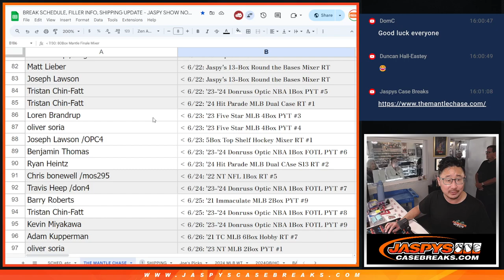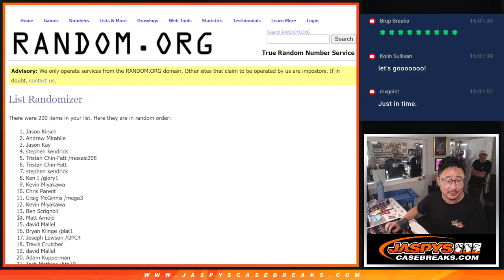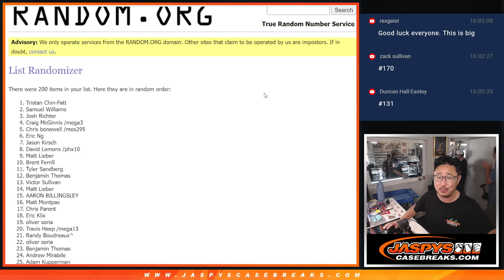W, 07/31/24 - Jaspy's Presents: CHASE THE MANTLE ⚾ Promotion!